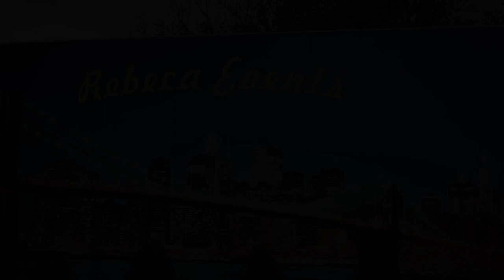Clip Majorat Evelin din 4 Octombrie 2019 by Evenimente Foto-Video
Servicii Foto-Video Profesionale FULL HD/4K